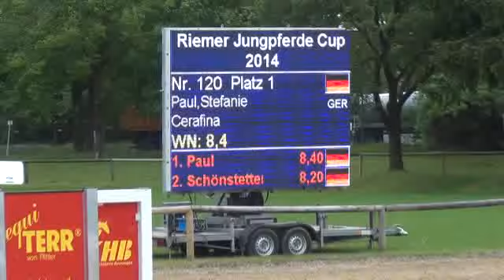Sportpferde ASG - Cerafina SPF M* 1. Platz München Jungpferde Cup 2014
Oldenburger Stute *2008  Quite Magic x Lord Incipit
SPF M* Note 8,4  1. Platz  München Jungpferde Cup  2014
Reiter: Steffi Paul